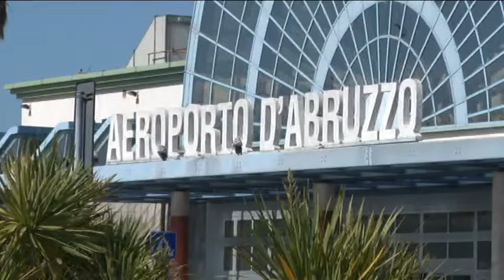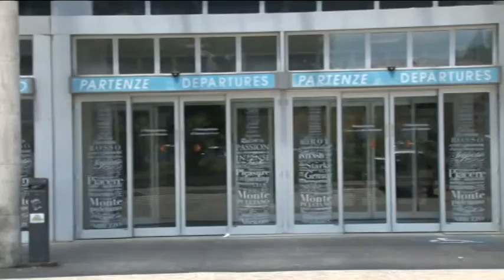Ryanair. Sette nuove destinazioni per l’Aeroporto d’Abruzzo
Dopo il sì al taglio dell’aumento delle tasse aeroportuali, ufficializzato mercoledì’, arriva il rilancio di Ryanair sull’aeroporto d’Abruzzo. Pronte sette nuove rotte